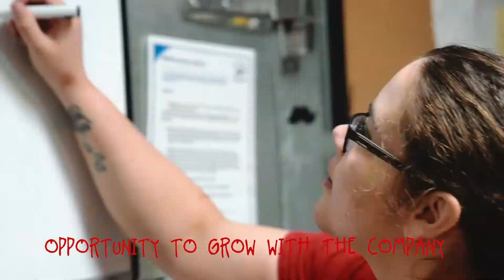Join The Mr. Moto Team!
Love Pizza and Good Hard Working People?
We are looking for you to join the Mr. Moto Team and help us spread the pizza across San Diego!